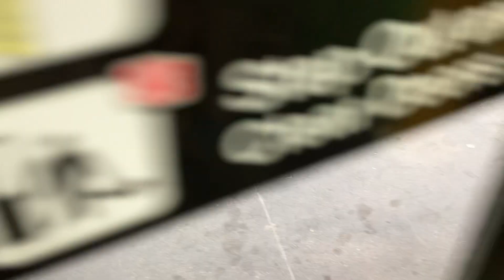TTC 3317 944 Kipling South Express 6/1/2023